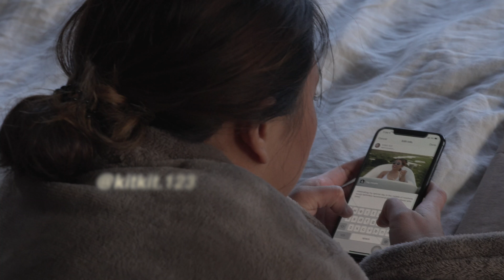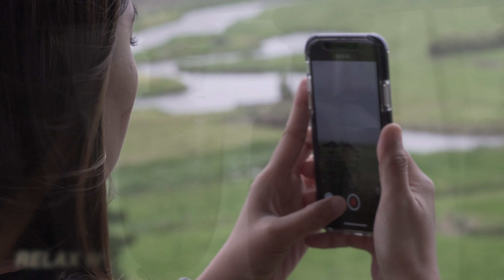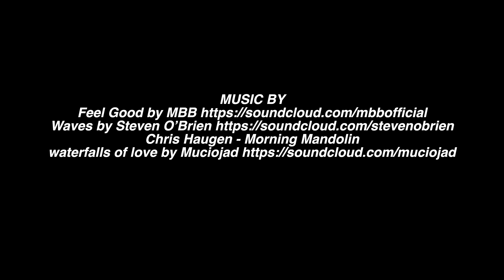KATE'S 31 BDAY- CORDIS HOTEL AUCKLAND AND GLAMPING EXPERIENCE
In this video, we went to try the Buffet in Cordis Hotel Auckland and then down to Waiuku for the Glamping Experience in the Te Papa Eco Cottage.